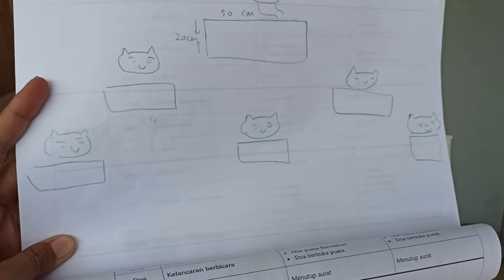BIKIN TEMPAT BERMAIN KUCING SEDERHANA